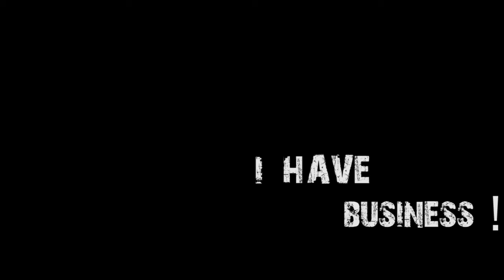SEASON Malayalam Movie Trailer || MOHANLAL | GAVIN PACKARD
Season is a 1989 Indian Malayalam-language crime thriller film written and directed by Padmarajan. The movie was well ahead of its time and has a growing cult following mainly due to its finesse in script, frames, narration, and background score.

No commercial purposes intended. All rights to audio and video remain with creators.